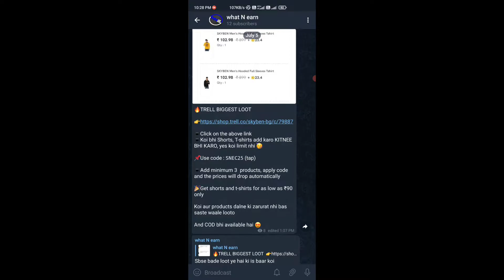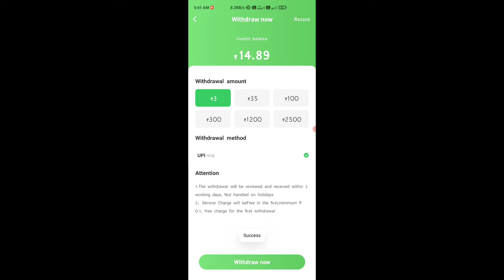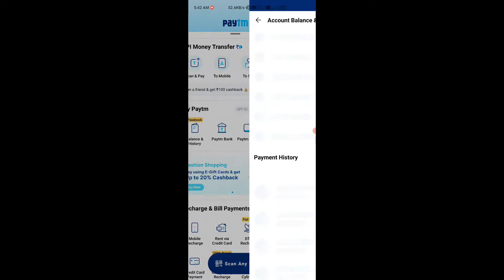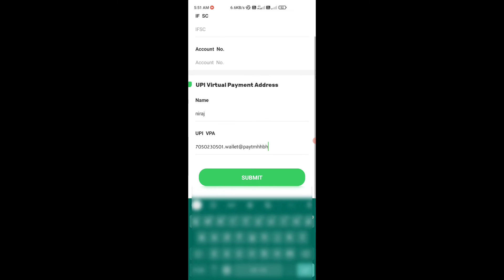🤑World Trip App loot Sunup ₹20/- Instant Withdraw No Investment No KYC | Unlimited Trick Best Earn.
🤑World Trip App loot Sunup ₹20/- Instant Withdraw No Investment No KYC | Unlimited Trick Best Paytm cash Earning app.
Hello Guys 😊 Video me jo bhi achha lage ya koi galti ho to comment jarur kare 🙏❤️ and Ye Mera new channel hai to 😍Apna Support Banaye rkhna please 🙏❤️🥰
💸Only Free Earning No Investment so keep..

💖❤️😍Thank U All For Watching😍❤️💖

Earning app
world trip app se paisa kaise kamaye
2022 Best Paytm Cash Earning App

2022 BEST EARNING APP TO EARN PAYTM CASH WITHOUT INVESTMENT BEST SELF EARNING APP 2022 WITHOUT INVESTMENT.
IGNORE Queries -
self earning app paytm self earning app payment proof self earning app paytm cash without investment.